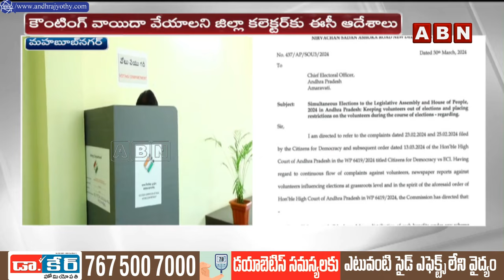మహబూబ్‌నగర్‌ ఎమ్మెల్సీ ఉప ఎన్నిక కౌంటింగ్‌ వాయిదా..| MLC ByPoll Counting Postponed in Mahabubnagar